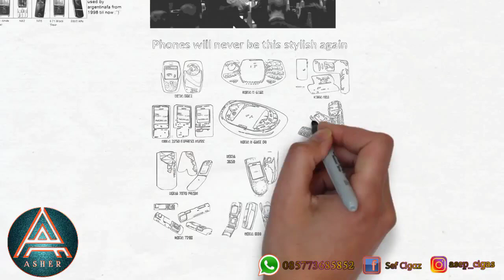CERITA BERGAMBAR BELAJAR DARI KESALAHAN NOKIA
Terimakasih to
Allah swt
Orangtua

"BELAJAR DARI KESALAHAN NOKIA" dalam cerita bergambar

kegagalan nokia dalam menjadi leading dalam pasar handphone
kegagalan nokia di amerika
kegagalan nokia di amerika serikat
analisis kegagalan nokia
studi kasus kegagalan nokia
kegagalan perubahan pada nokia
kegagalan syarikat nokia
kegagalan nokia di us
faktor kegagalan nokia
penyebab kegagalan nokia
cerita kegagalan nokia
analisis penyebab kegagalan nokia dan sony ericsson
belajar dari kegagalan nokia
kegagalan hp nokia
kegagalan perusahaan nokia
kisah kegagalan nokia
analisis kegagalan perusahaan nokia
cerita kegagalan nokia
cerita tentang nokia
cerita pemilik nokia
cerita nokia bangkrut
kisah jatuhnya nokia
cerita kebangkrutan nokia
kisah nokia
kisah nokia yang bangkrut
kisah nokia yang menolak android
nokia 8 forum

Tonton juga video yg lainya disini